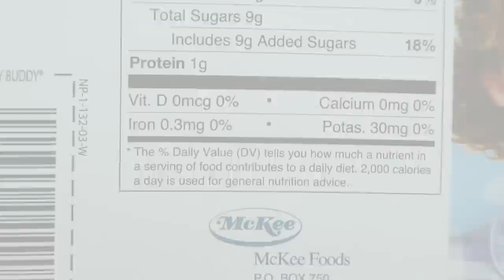Little Debbie Spring Nutty Buddy (Reed Reviews)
Little Debbie Spring Nutty Buddy Review